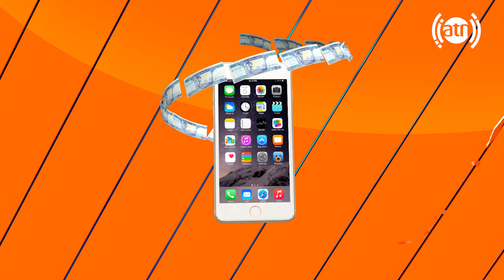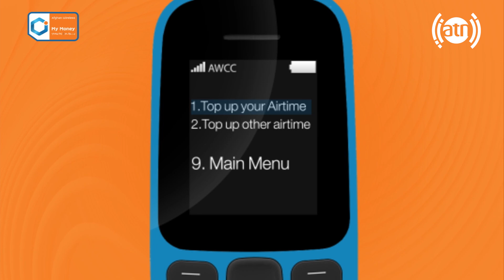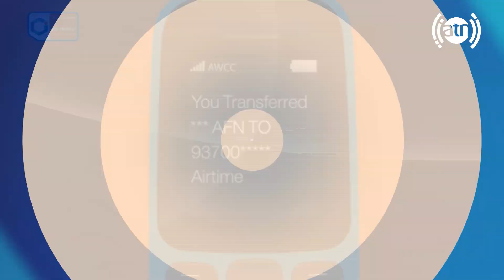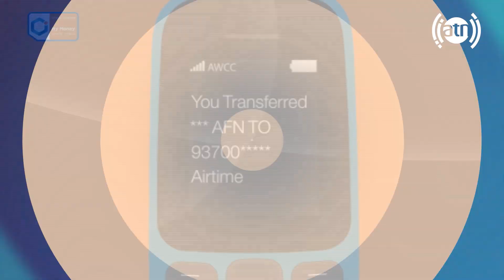Bebino Bebar Game Show - Season 5 - EP 35 / مسابقۀ تلفونی ببین و ببر- فصل پنجم - قسمت ۳۵